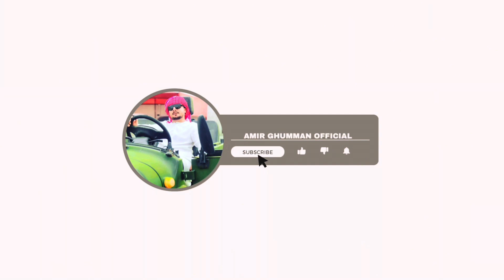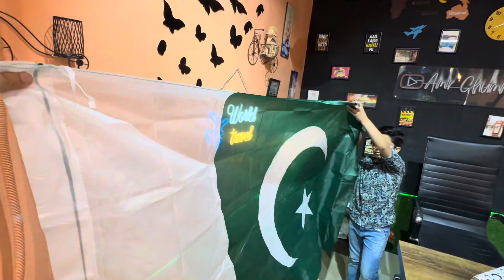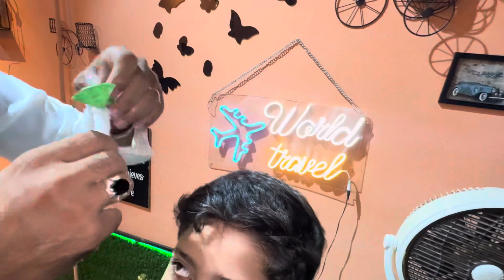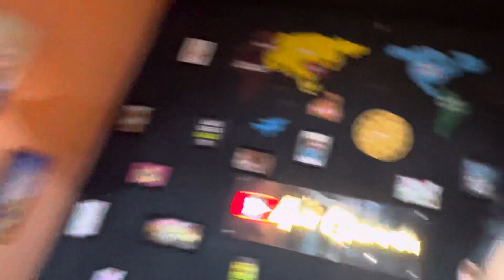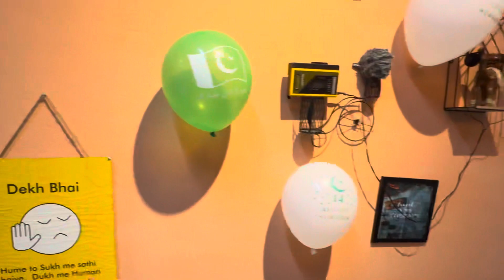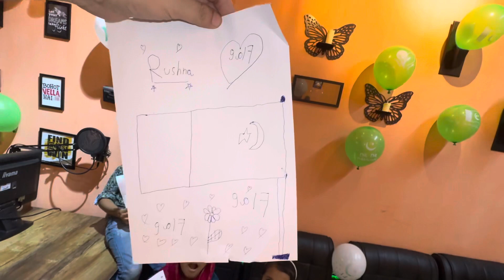My First Vlog || Ye Mera Pehla Vlog Hai Bachoo Ke Sath || 14th August